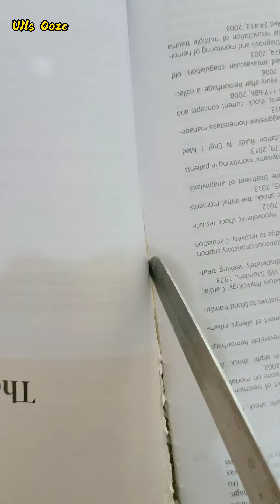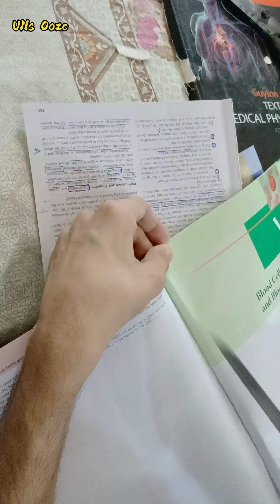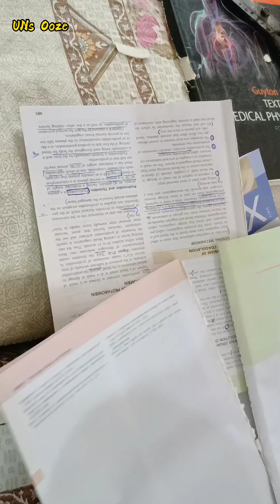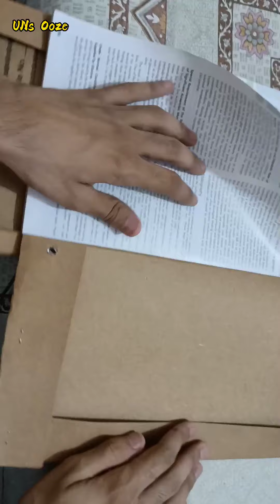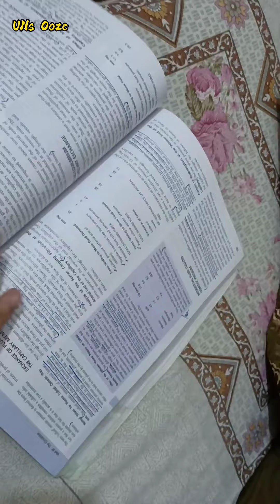How to bind a book in just 20-30 rupee 👀 || physiology gyton divided 👀